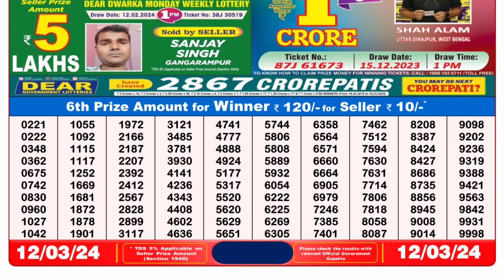Nagaland Lottery Sambad Live 8pm 12.03.24